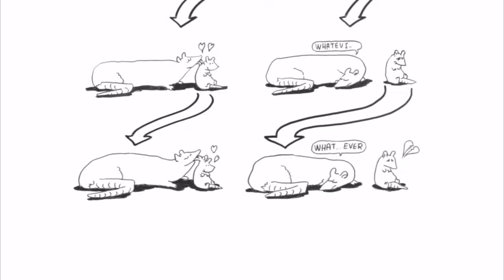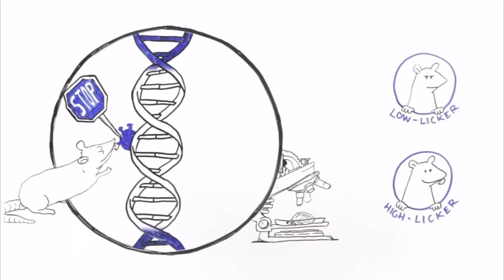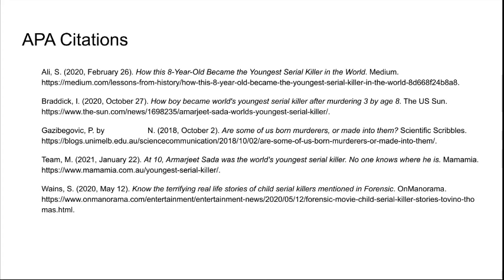Amarjeet Sada Serial Killer Documentary